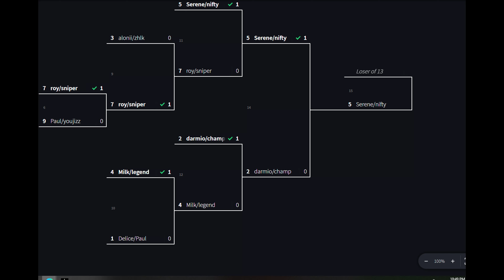[ztc in clan tournament] Call of Duty 1 King Cup 2v2s Match 5 [Losers Bracket] Bestia vs Animesqd